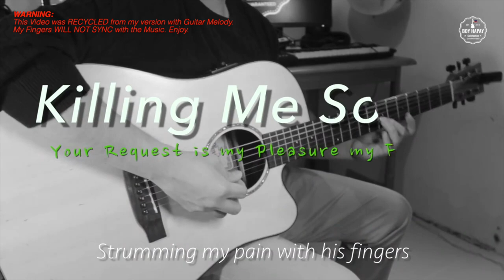Killing Me Softly Female Key Minus One Karaoke with lyrics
"Killing Me Softly with His Song" is a song composed by Charles Fox with lyrics by Norman Gimbel. The lyrics were written in collaboration with Lori Lieberman after she was inspired by a Don McLean performance in late 1971. Lieberman released her version of the song in 1972, but it did not chart. In 1973 it became a number-one hit in the United States and Canada for Roberta Flack, also reaching number six in the UK Singles Chart. The song has been covered by many artists; the version by Fugees won the 1997 Grammy for Best R&B Performance by a Duo or Group with Vocal.

After decades of confirming Lieberman's important contribution to the song, Fox and Gimbel changed their version of the origin story, to downplay Lieberman's role. Gimbel threatened McLean with a lawsuit in 2008, to remove words from his website saying that McLean was the inspiration for "Killing Me Softly," but McLean dismissed the threat by showing Gimbel his own words confirming the inspiration, published in 1973.

And there he was, this young boy, a stranger to my eyes
I felt he'd found my letters and read each one out loud
Woah
Woah, la
Woah, la (ha, ha, ha, ha)
La-ah-ah-ah-ah
Strumming my pain with his fingers (yes, he was singing my life)
Yo, put your hands together for L-Boogie (strumming my pain)
From the Refugee Camp (yeah, yeah)
(Singing my life) up in here, you know how we do, L-Boogie up in here
Wyclef, Prazwell, said L-Boogie up in here
Wyclef up in here
My man Lil' Base (Prazwell up in here)
Jerry one time
T Rocks up in here, we got Warren up in here
This is how we (Warren up, up in here, Outsiders up here)
We got Fallon up in here, Mulaney, Mulaney's (Refugee Camp, Refugee Camp)
Everybody got a breakin' point kid
And they'll rat on you
The family niggas will rat on you
That's why we gotta be prepared to take whoever out we need to

Arrangement by Boy Hapay, Performance and Recording by Boy Hapay

Equipment used: Fender American Standard Stratocaster, Boss DS-1, Macbook Pro (Logic Pro X, Final Cut Pro), Korg MicroKey, Canon 600D